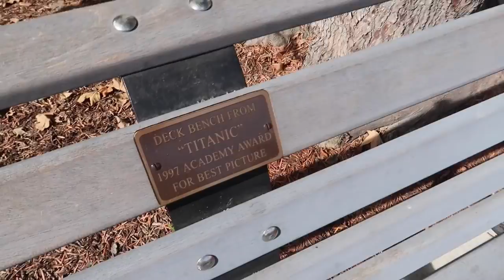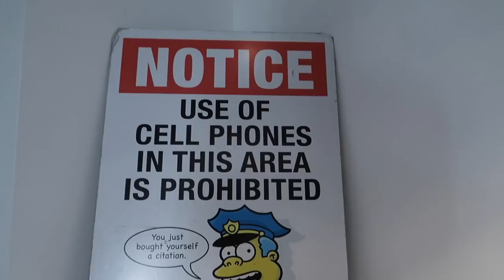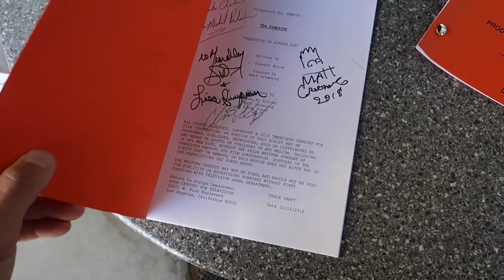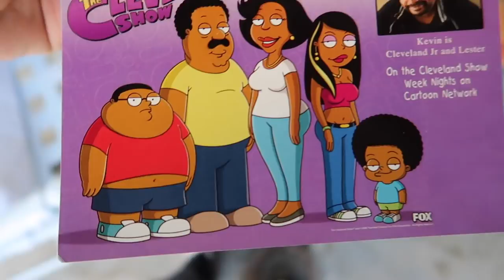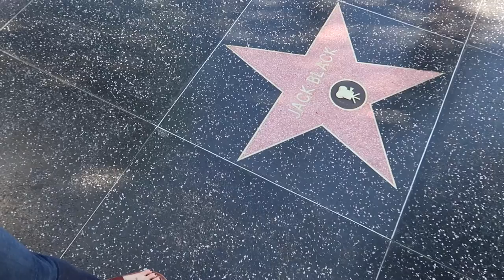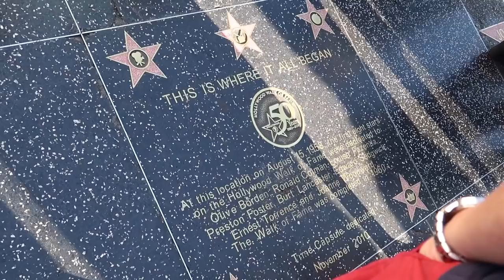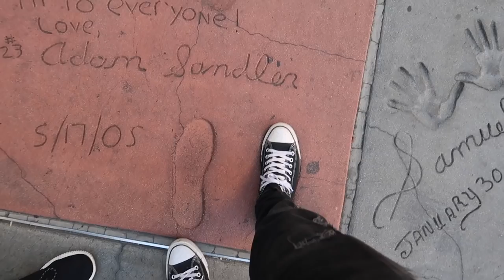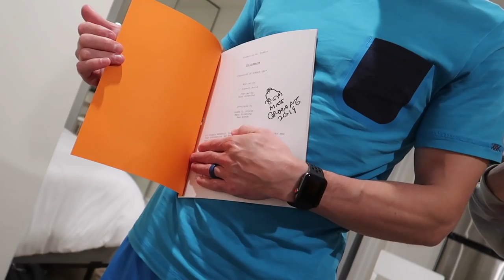coolest thing i've ever done in MY LIFE! (Still can't believe it actually happened)